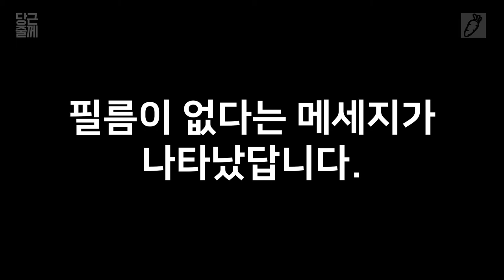폴라로이드, 인스탁스, 즉석 사진 !!?? 원래 폴라로이드는요~ [당근줄께] 폴라로이드 잘찍는 법 Instax Liplay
폴라로이드 카메라의 대한 소개입니다.

0:00     시작
0:49     폴라로이드 카메라 특집 3편 진행 소개
2:14     폴라로이드 카메라 Liplay 후지필름 소개
3:15     Open box
7:45     필름 장착 방법
8:40     배터리 이야기
9:40     사진 찍어보기
10:00   프린팅
10:40   후지필름 Liplay 카메라 설명
12:35   폴라로이드 카메라 잘 찍는 방법
13:00   노출
16:00   스트로보, 카메라 후레쉬 사용법
16:36   초점 맞추기
18:30   폴라로이드 출력 시 주의 할 점
21:20   출력 결과
21:42   다음편 소개

로 구성 됩니다.